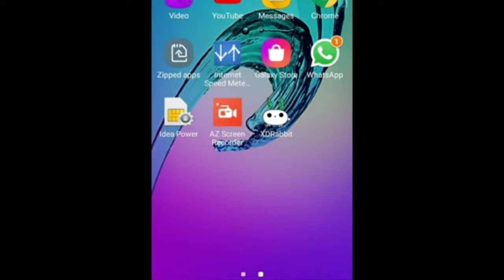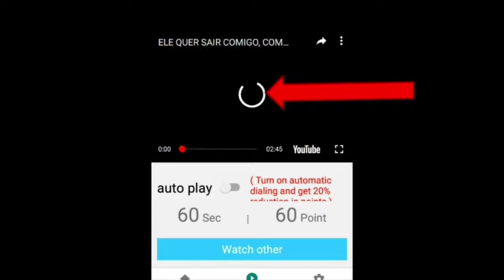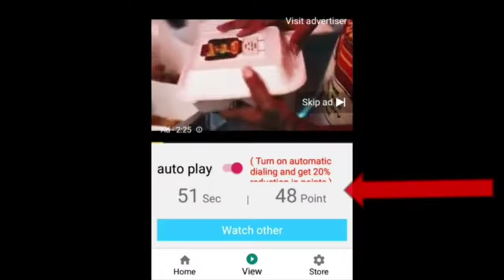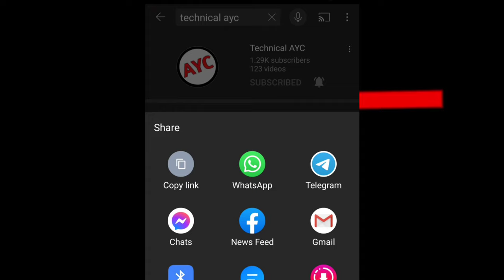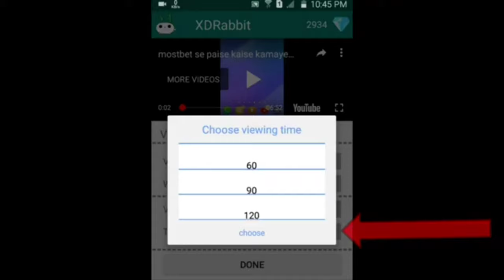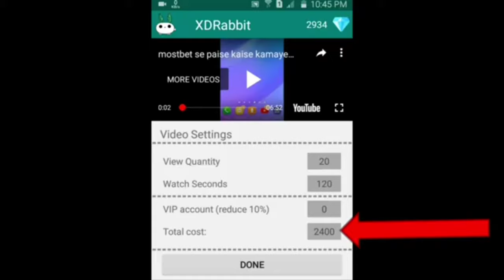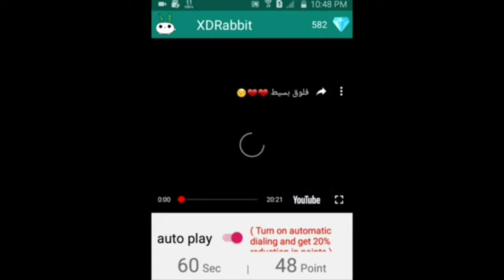How To increase views on YouTube 2021 | Hindi | Youtube Video par views kaise badhaye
How To increase views on YouTube 2021 | Hindi | Youtube Video par views kaise badhaye 2021

Want to know How to increase views on YouTube videos? Today I'm sharing exactly ki youtube video par views kaise badhaye 2021

QUERIES SOLVED
YouTube videos ma views kaise badhaye 2021
Video ma views kaise badhaye 2021
How to increase views on YouTube channel 2021 Hindi